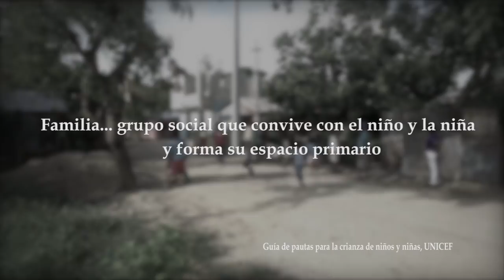¨Amarren sus gallinas que mi gallo anda suelto¨... patrones de crianza que sustentan el machismo.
Amarren sus gallinas que mi gallo anda suelto... los patrones de crianza que sustentan el machismo.

Ese es el primer capítulo de la serie vivirsiendomujer en lacosacomoes